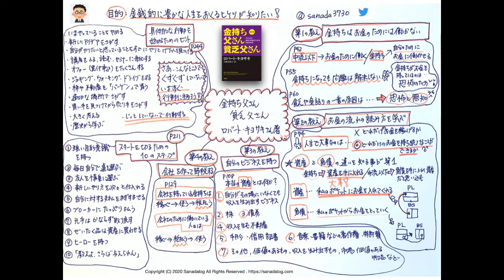0004：金持ち父さん貧乏父さん ロバート・キヨサキさん著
金銭的に豊かな人生を送りたい人必読！

ロバート・キヨサキさん著

金持ち父さん貧乏父さん

を1枚の紙と10分の音声でまとめてみました。

目的は
【金銭的に豊かな人生をおくるヒケツが知りたい！】
です。

☆　本日の_φ(･_･　☆

　■自分のビジネスを持つ
　■スタートを切るための10のステップ
　■具体的な行動を始めるためのヒント

アマゾンで購入する
PDF版　無料ダウンロードはこちら

このチャンネルでは、内田が読んだ書籍の中で、副業を実践し豊かで快適な社会生活を送りたいと思っている人たちにぜひ読んで欲しいと思った書籍を紹介させていただいております。